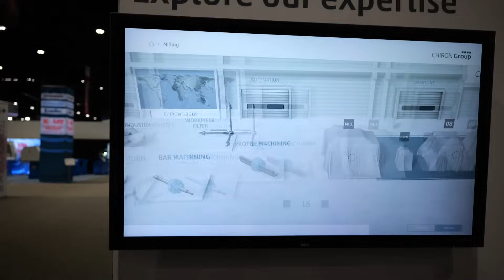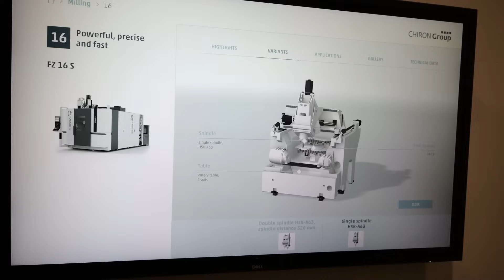CHIRON Brought EVERY Machine They Have to IMTS 2024!?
@CHIRONGroup brought EVERY machine they have to IMTS 2024!? Seriously! But maybe not in the way you think... Check out the wild German engineering in effect with Ian and Simon!